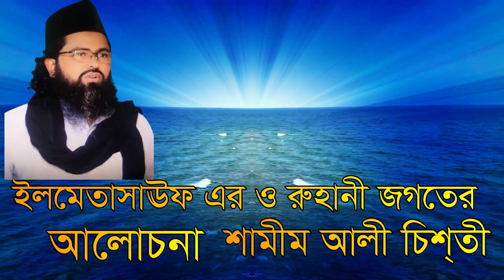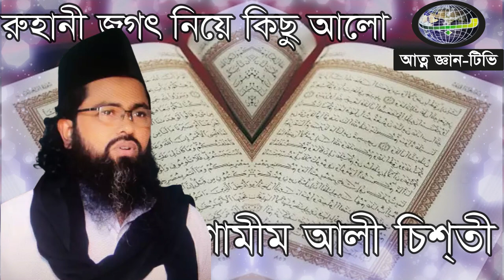কোন জিকিরে আল্লাহ সামনে দাড়ায় ..শামীম আলী চিশতী shamim ali chis